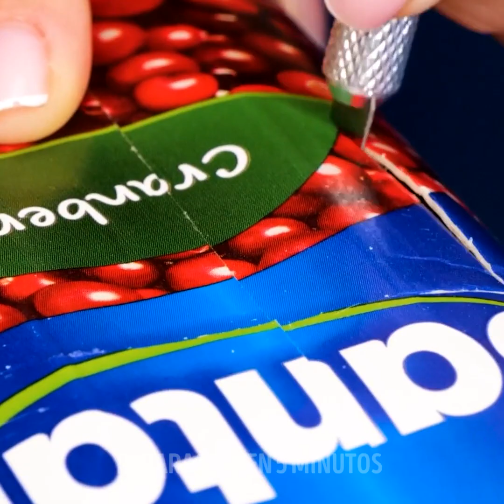Proyectos de reciclaje, y manualidades para el hogar y el jardín con las que ahorrarás dinero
TIEMPOS
00:00 Sillas cubo de cemento
01:02 Lámpara de lata
02:15 Decoración de pared con ventanas falsas
05:53 Collar con botellas de plástico
06:10 Paquete con caja de jugo